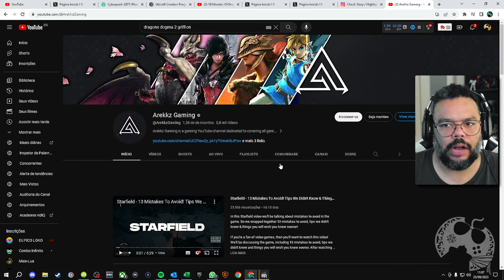Pegou CARONA no Grifo de DRAGON'S DOGMA II e achei IRADO [ REACT ]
No vídeo "Pegou CARONA no Grifo de DRAGON'S DOGMA II e achei IRADO [ REACT ] ", vamos reagir a um vídeo do canal Arekkz Gaming que teve acesso a uma versão de demonstração na TGS 2023.

00:00:00 | Introdução
00:01:05 | O Assunto

Sobre Dragon's Dogma II

Dragon’s Dogma é um RPG de ação para um jogador movido por narrativa, que desafia os jogadores a escolherem sua própria experiência – desde a aparência de seus Nascen, suas vocações, seus aliados, seus comportamentos perante situações distintas e mais. Agora, nesta muito aguardada sequência, o rico e explorável mundo de fantasia de Dragon's Dogma 2 aguarda.

Me Contate

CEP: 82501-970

Kallil Augusto

Hashtags